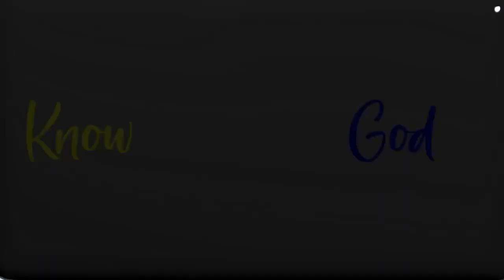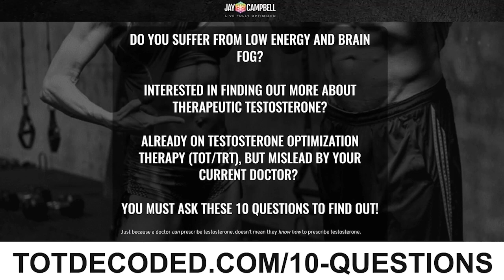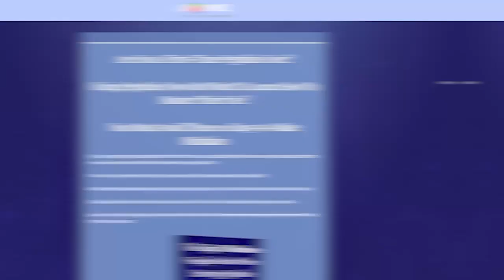Can You Really Trust Big Pharma? What They Don't Want You to Know About Disease w/Dr Roy Buzz Korth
𝘼𝙗𝙤𝙪𝙩 𝙩𝙝𝙞𝙨 𝙫𝙞𝙙𝙚𝙤:

The traditional healthcare system isn't interested or invested in keeping people healthy. They want the population sick and dependent on drugs and surgical procedures. We’re in the age of wondrous biomedical technology and healing modalities that could get people off the hamster wheel of sickness but Big Pharma willfully turns a blind eye.

One area this is very apparent is in the handling of arthritis. Instead of giving people proven solutions to mend their joints at a molecular level, they keep pushing the most catabolic and damaging Band-Aids.

How do you get the treatment and care that actually solves disease? What are some of the interesting modalities we need to pay attention to?

In this episode, Dr. Roy “Buzz” Korth returns to talk about the solution to degenerative joint disease and why Big Pharma has no interest in it.

-Why the medical system isn’t invested in solving arthritis
-The horrific truth about SARMS

Guest Bio

Dr. Roy “Buzz” Korth has dedicated his life to empowering people to live healthier lives. He has been practicing since 1998 after graduating with honors from The University of Florida and then Life University. He is the founder of Buckeye Physical Medicine and Rehabilitation. Buckeye Physical Medicine and Rehabilitation is a unique concept in health care that combines medical providers with chiropractors, physical therapists, and massage therapists all under one roof.